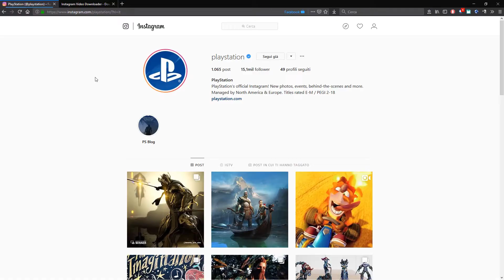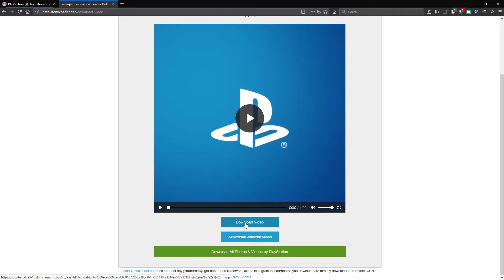come scaricare un video da instagram su PC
ClaudioMasci.com - Guida completa su come scaricare un video da Instagram su PC senza nessun programma.